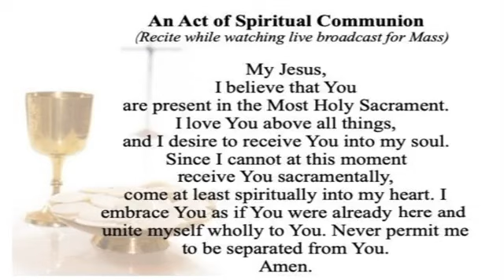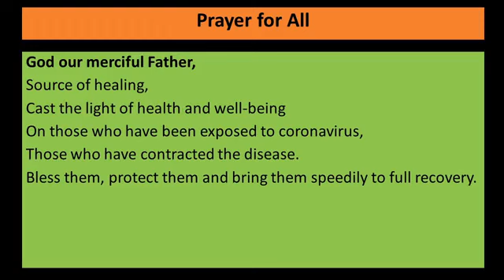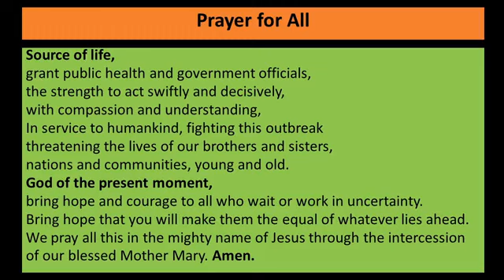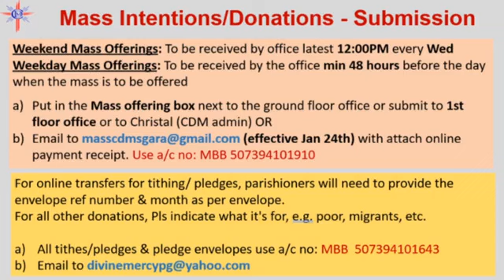Saturday, 2nd Week of Lent, 6th March 2021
Daily Holy Mass with Fr Michael Raymond @ChurchofDivineMercySgAra